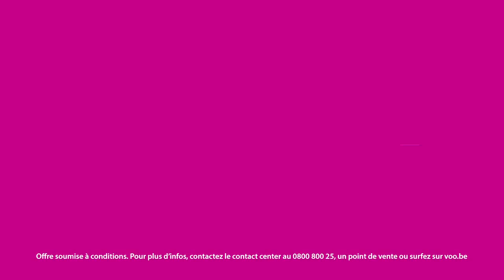VOO packs PIZZA